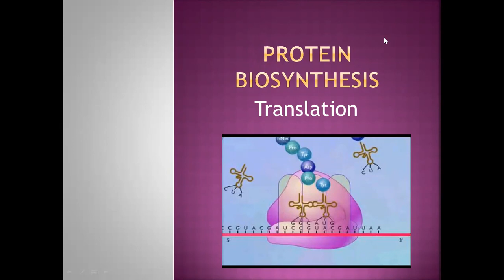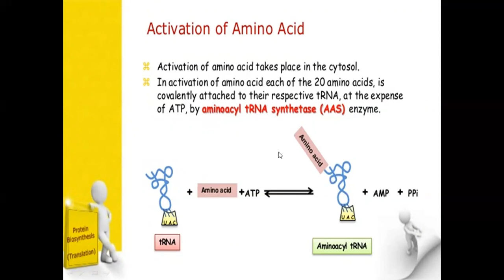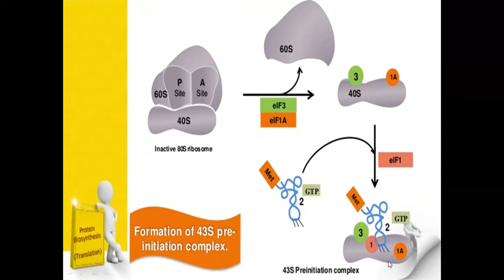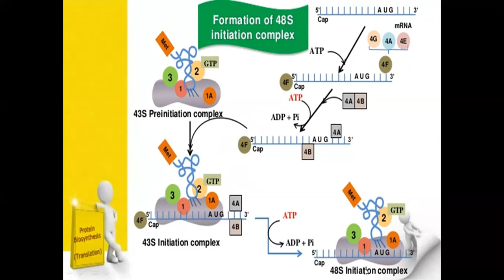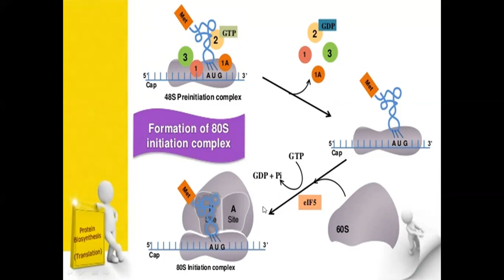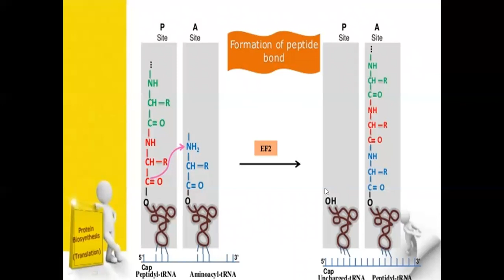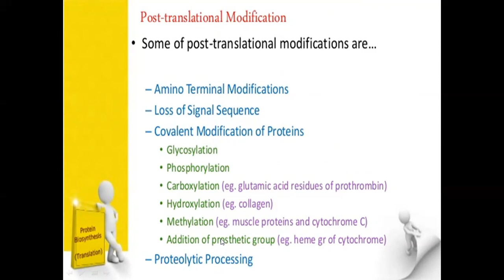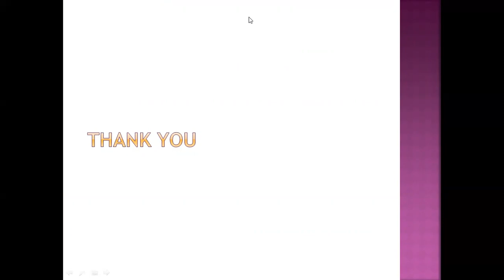Translation- Protein Biosynthesis I Steps & process of Translation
Here you can learn 4 stages of translation, Post-translational modifications, and Inhibitors of Protein synthesis.

Translation (Protein Synthesis) Steps /Process in Details
Translation Initiation
• Protein synthesis initiation is triggered by the presence of several initiation factors IF1, IF2, and IF3, including mRNA, ribosomes, tRNA.
• The small subunit binds to the upstream on the 5′ end at the start of mRNA. The ribosome scans the mRNA in the 5′ to 3′ direction until it encounters the start codon (AUG or GUG or UUG). When either of these start codons is present, it is recognized by the initiator fMet-tRNA (N-formylMet-tRNA). This initiator factor carries the methionine (Met) which binds to the P site on the ribosome.
• This synthesizes the first amino acid polypeptide known as N-formylmethionine. The initiator fMet-tRNA has a normal methionine anticodon therefore it inserts the N-formylmethionine. This means that methionine is the first amino acid that is added and appears in the chain.
• Generally, there are three steps in the initiation process of translation;
• Initiation of the binding of mRNA to the small ribosome subunit (the 30S), stimulating the initiator factor IF3. this dissociates the ribosomal subunits into two.
• The initiator factor IF2 then binds to the Guanine-triphosphate (GTP) and to the initiator fMet-tRNA to the P-site of the ribosomes.
• A ribosomal protein splits the GTP that is bound to IF2 thus helping in driving the assembly of the two ribosomal subunits. The IF3 and IF2 are released.
Translation Elongation
• The elongation of protein synthesis is aided by three protein factors i.e EF-Tu, EF-Ts, and EF-G.
• The ribosomal function is known to shift one codon at a time, catalyzing the processes that take place in its three sites.
• For every step, a charged tRNA enters the ribosomal complex and inserts the polypeptides that become one amino acid longer, while an uncharged tRNA departs. In prokaryotes, an amino acid is added at least every 0.05 seconds, which means that about 200 polypeptide amino acids are translated in 10 seconds.
• The bond created between each amino acid is derived from the Guanosine Triphosphate (GTP), which is similar to Adenosine Triphosphate (ATP).
• The three sites (A, P, E) all participate in the translation process, and the ribosome itself interacts with all the RNA types involved in translation.
• Therefore, three distinct steps are involved in translation, and these are;
• The mediation of elongation Factor-Tu (EF-Tu) in the entry of amino-acyl-tRNAs to the A site. This entails the binding of EF-Tu to GTP, which activates the EF-Tu-GTP complex to bind to tRNA. The GTP then hydrolyses to GDP releasing an energy-giving phosphate molecule, thus driving the binding of aminoacyl-tRNA to the A site. At this point the EF-Tu is released, leaving the tRNA in the A-site.
• Elongation factor EF-Ts then mediates the releasing of EF-Tu-GDP complex from the ribosomes and the formation of the EF-Tu-GTP.
• During this translocation process, the polypeptide chain on the peptidyl-tRNA is transferred to the aminoacyl-tRNA on the A-site during a reaction that is catalyzed by a peptidyl transferase. The ribosomes then move one codon further along the mRNA in the 5′ to 3′ direction mediated by the elongation factor EF-G. This step draws its energy from the splitting of GTP to GDP. Uncharged tRNA is released from the P-site, transferring newly formed peptidyl-tRNA from the A-site to the P-site.
Translation Termination
• Termination of the translation process is triggered by an encounter of any of the three stop codons (UAA, UAG, UGA). These triplet stop codons, however, are not recognized by the tRNA but by protein factors known as the release factors, (RF1 and RF2) found in the ribosomes.
• The RF1 recognizes the triplet UAA and UAG while RF2 recognizes UAA and UGA. A third factor also assists in catalyzing the termination process and it’s known as Release factor 3 (RF3).
• When the peptidyl-tRNA from the elongation step arrives at the P site, the release factor of the stop codon binds to the A site. These releases the polypeptide from the P site allowing the ribosomes to dissociate into two subunits by the energy derived from GTP, leaving the mRNA.
• After many ribosomes have completed the translation process, the mRNA is degraded allowing its nucleotides to be reused in other transcription reactions.
Translation (Protein Synthesis) inhibitors
Antimicrobial agents are used as protein synthesis inhibitors which include:
• Streptomycin
• This is a trisaccharide that has an effect on the binding activity of formyl methionyl-tRNA to ribosomes. This prevents the correct initiation of protein synthesis.
• Chloramphenicol inhibits the activity of peptidyl transferase.
• Erythromycin blocks translocation by binding to the 50S subunit